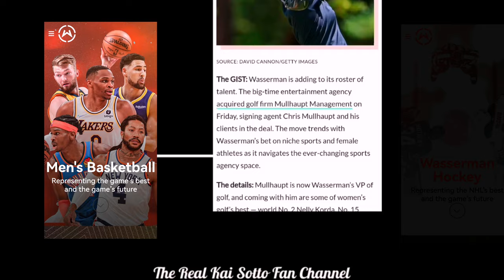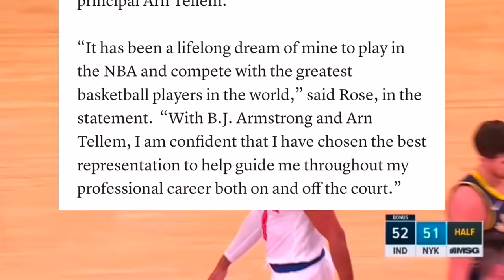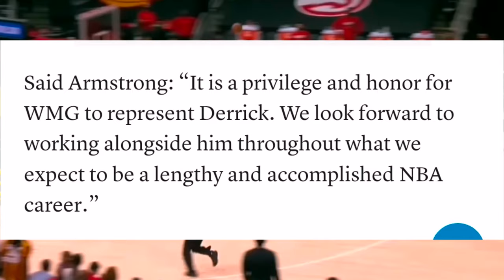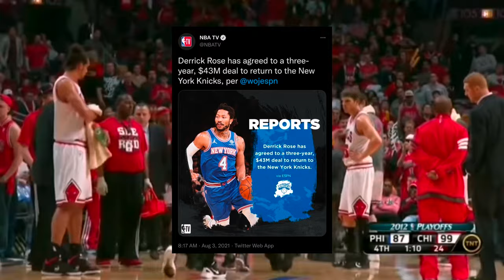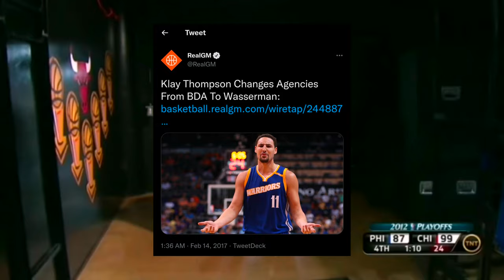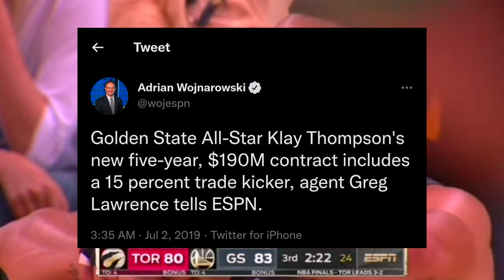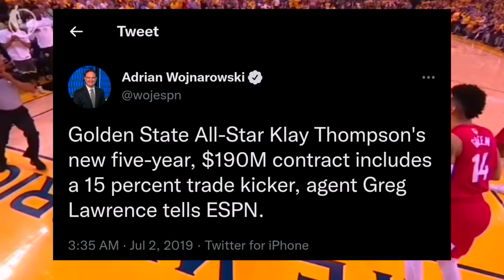KAI SOTTO 's KEY is WASSERMAN to NBA / UNDRAFTED / UNDERRATED / Unicorn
The opinions and thoughts expressed here reflect only the author’s views.

All Credits to the NBL for video clips of Kai Sotto